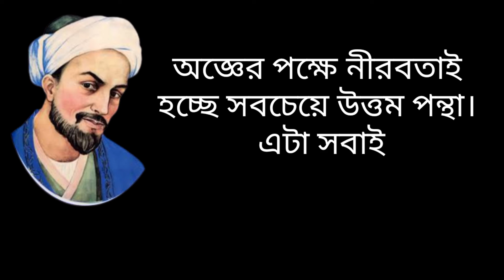শেখ সাদীর 4 উপদেশ।। 4 advices of Sheikh Sadi।। quotes।।